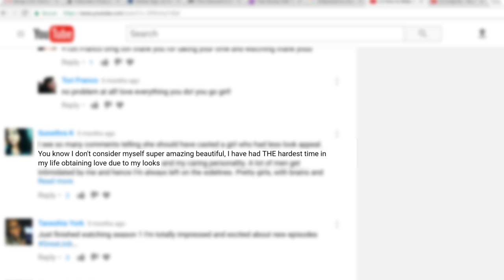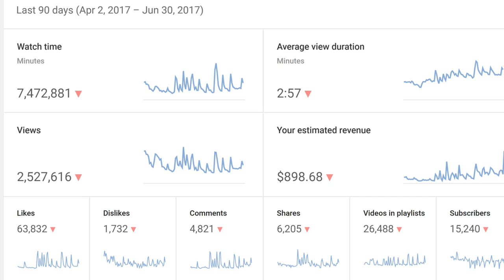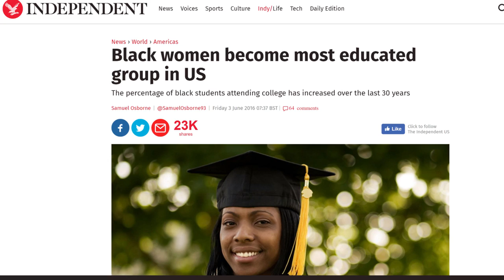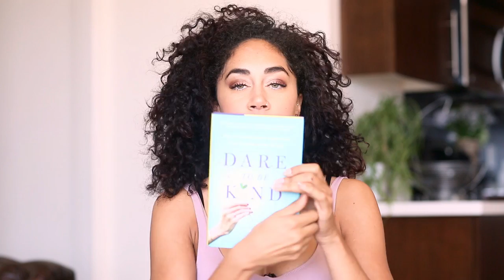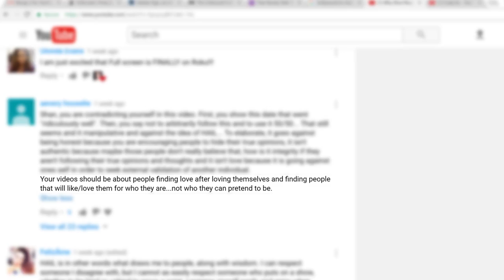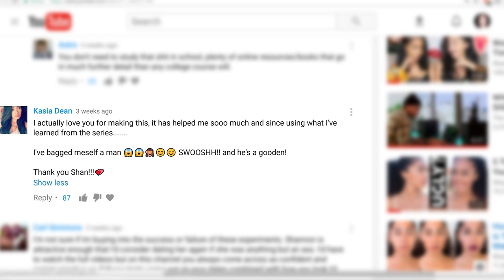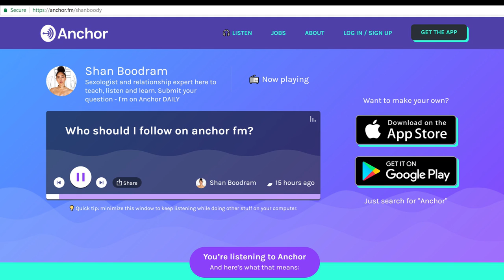Blind Date Story - Can Low Self Esteem Kill a Date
GET ALL OF THE TIPS I MENTION IN THIS VIDEO AND MORE

My new book The Game of Desire: 5 Secrets to Dating with Dominance and Getting What You Want! is now available for pre-order!

I am VERY grateful to everyone who shows up for me and I know we all have our off days but things won't get better if you set your expectations around your weakness vs your strength. I hope this video serves as a reminder to you that we are all tired of trying new things to get different results in our life but I want you to urge you not to give up on your potential - despite any shortcomings.

I hope you understand this is said out of love not to shame anyone struggling to keep their head up.

“Shan Boody Is Your Perfect Date”

Sex and relationship educator Shannon Boodram (aka Shan Boody) hosts SEASON 2 of a dating show in which she tests sex/dating experiments on unsuspecting first dates. Oedipus complex, speed dating, aphrodisiacs, mirroring and more! Each episode includes a hypothesis, experiment and conclusion. This series is created and executive produced by Boodram and Eric Rusch.

Shout out to my parents for appearing in this video!!

Looking to do one one one counseling with me?

a) Sessions are one-on-one via Skype.
b) The rate is $1 per minute

Here is my promise to you

1. This discussion is 100% confidential and none of the information will be published, shared or referenced publicly as an anecdote without your consent.

2. Please feel free to record or archive our conversation however you see fit. I waive my confidentiality for any information that I share with you during our time

3. If you are dissatisfied with the session you are entitled to a 100% refund

Get the vibrator necklace I am wearing in this video

My other necklace

Shannon "Boody" Boodram is a sex and relationship educator who promotes sexual empowerment through information and conversation. She creates contents for young adults to make better choices in their sex lives and romantic relationships. For more info on Shan visit

Fun Stuff